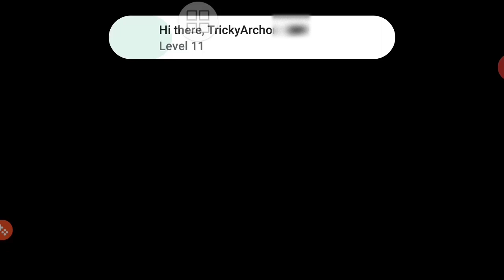Only Goblin attacked in War League today👈 This Tournament 2020👍 COC game best attack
COC best attack iss tournament main srif "Goblin" se kiya dekiye, kis tara Goblin se attack kiya, and harmi clan "Jarailtola boys" best performance . agor apko hamari clan pe join karna chate ho to ap niche comment box main message kar diiye, mai apko add kar lunga hamari clan mai,